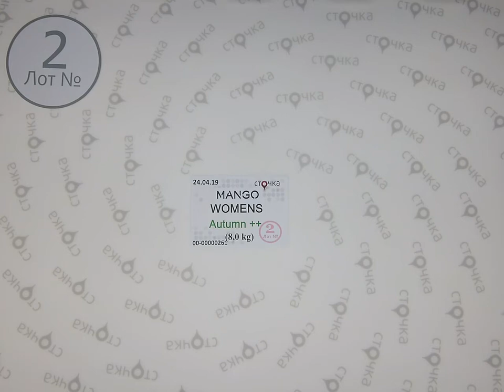MANGO WOMENS Autumn ++ 2, сток одежда оптом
MANGO WOMENS Autumn ++(лот №2)
Женский микс(сток)
Страна: Испания
Демисезон
Цена за кг.: 30.16 евро
Вес мешка,кг.: 8
Цена за мешок: 241.28 евро